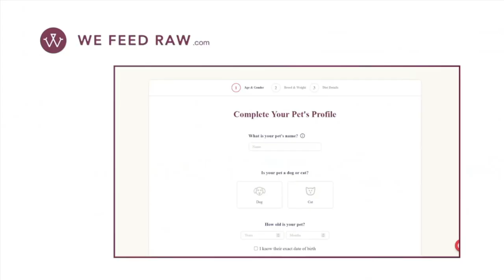7 Reasons Why The Blue Heeler is the TOP DOG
7 Reasons Why The Blue Heeler is the TOP DOG. The blue heeler is a working class medium sized dog that is well known for being smart and intense. The blue heeler is the best dog for hard jobs because it never gives up. Blue heelers are herding dogs that can make great working dogs or they can make great family dogs. Blue heelers are the best.

Chapters:
0:00 Intro
0:25 We feed raw
0:50 Intense
1:38 Bravery
2:24 Tireless
3:00 Protective
3:36 Athletic
4:17 Very Smart
5:00 Alert